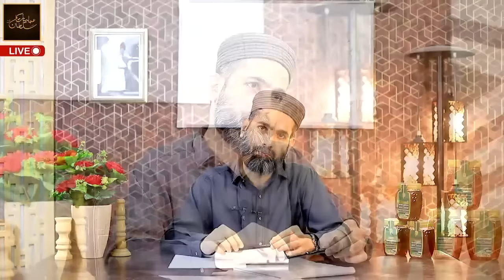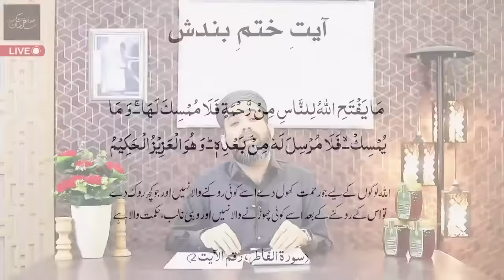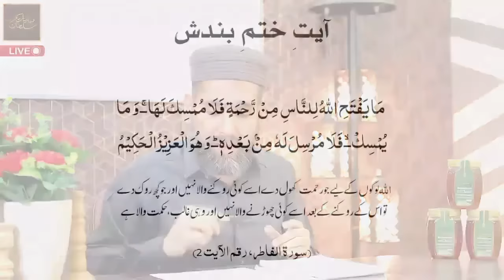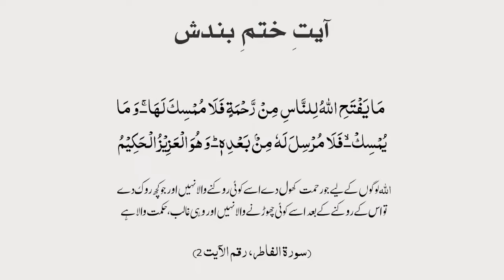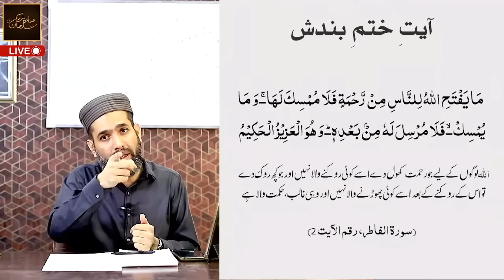Bandish Ko Kholne Wali Ayat